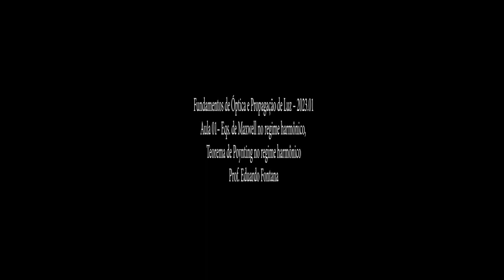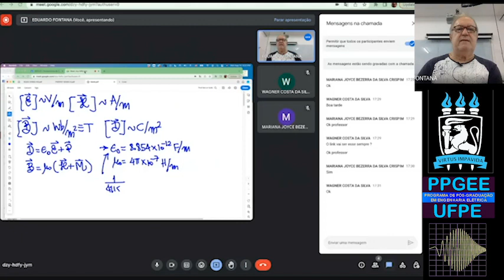Aula 01 - Fundamentos de Óptica e Propagação de Luz - PGEE937 - 2023.02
Fundamentos de Óptica e Propagação de Luz - PGEE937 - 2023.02
Aula 01: Eqs. de Maxwell no regime harmônico, teorema de Poynting no regime harmônico
Data: 14/08/2023
Vidgital Studios